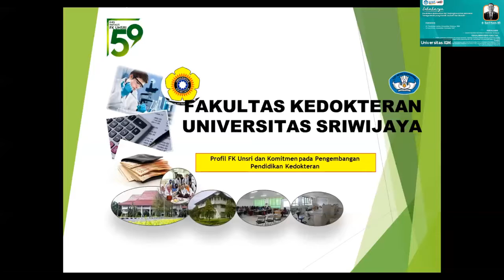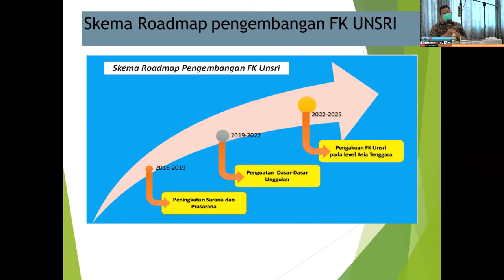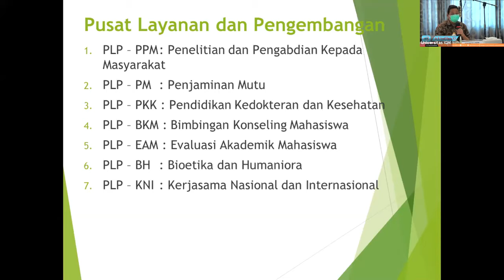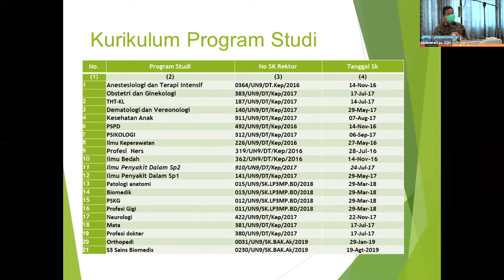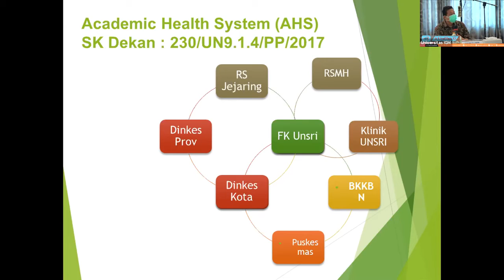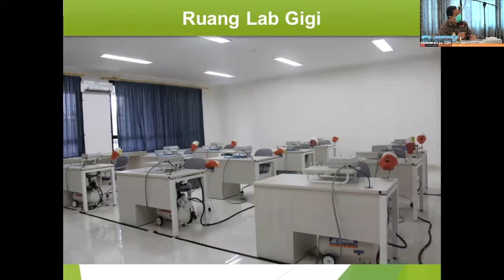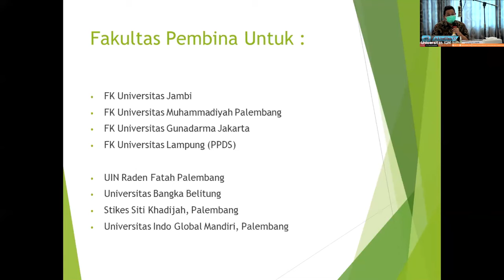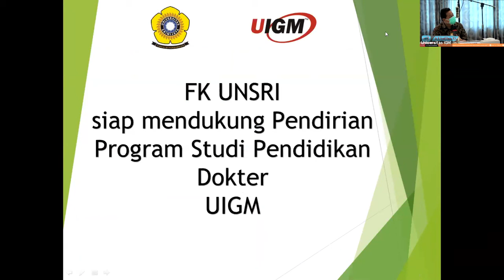UNIVERSITAS SRIWIJAYA SIAP DAMPINGI FAKULTAS KEDOKTERAN UNIVERSITAS IGM